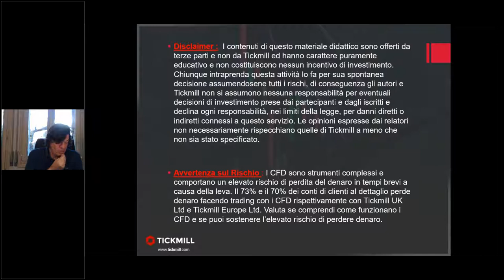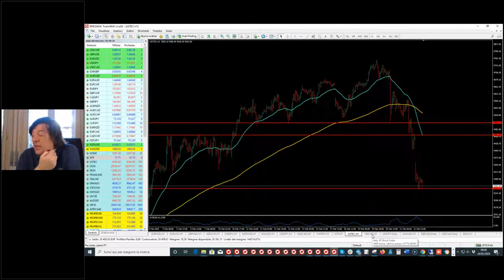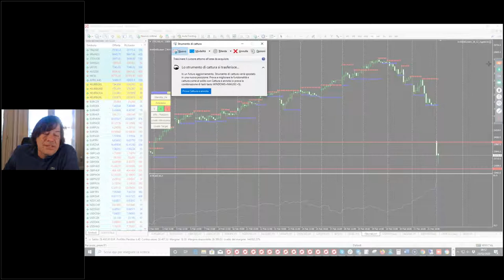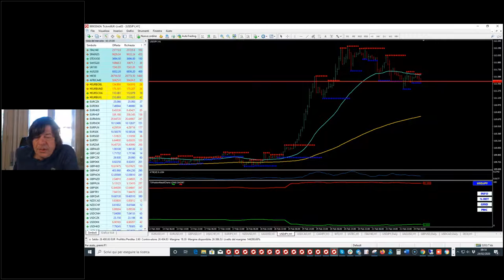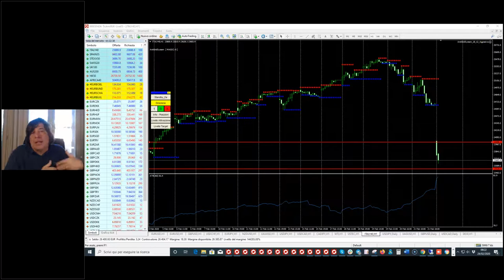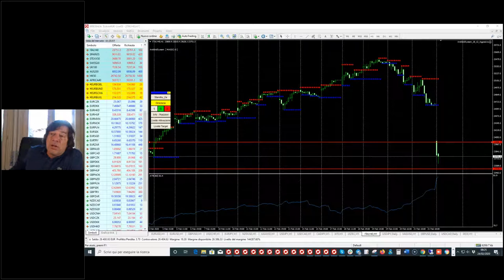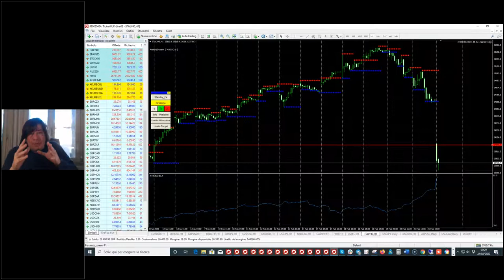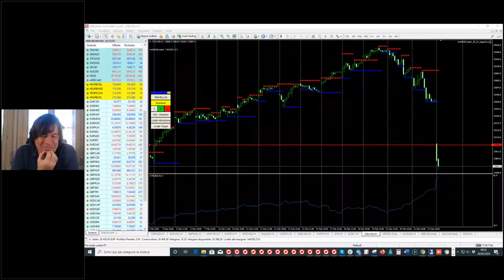Trading Live con il Mago Tony Cioli Puviani (24.02.20)